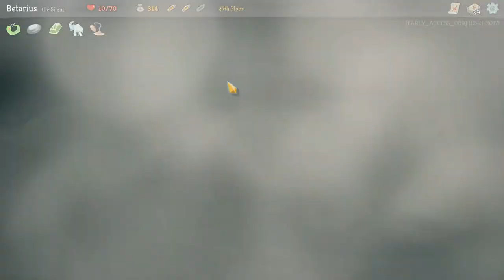Slay the Spire- The Silent - Episode 4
outro:
The Patriot